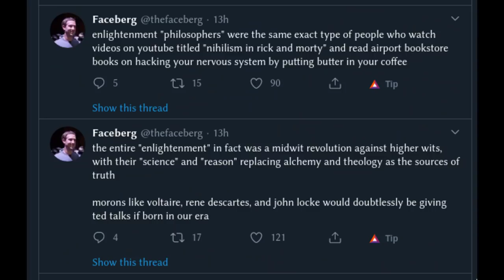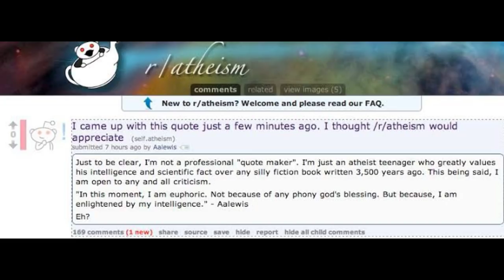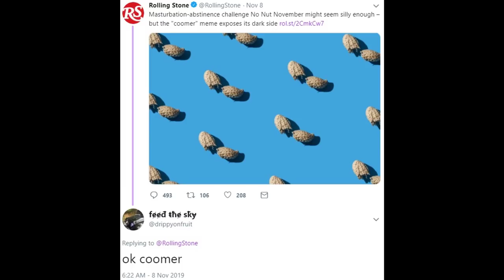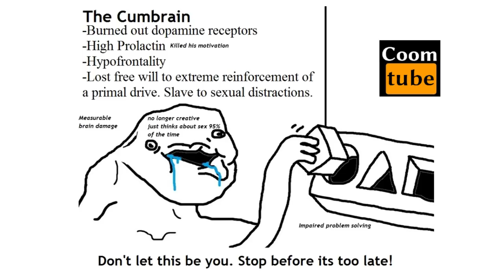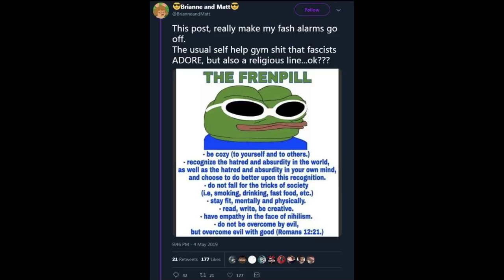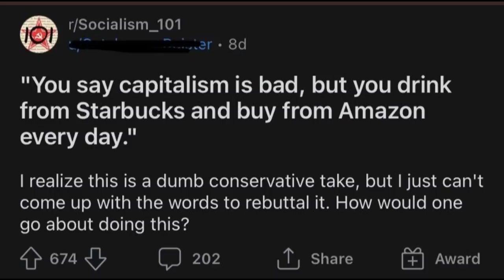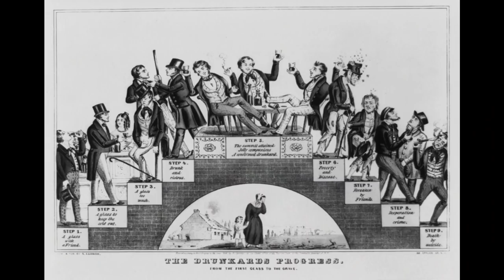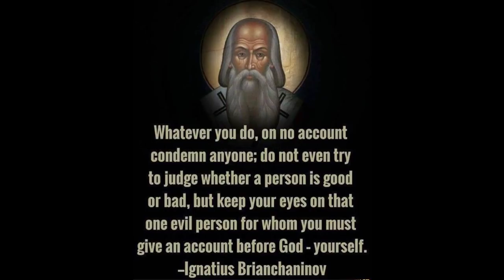What is """Freedom""" Anyway?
"Freedom" as a buzzword doesn't mean much of anything anymore. In fact, it is almost a very bad thing to have modern "freedom." Here I discuss the contrast between this superficial freedom or license with how people in the classical and Christian worlds defined freedom.

XMR: 48jewbtxe4jU3MnzJFjTs3gVFWh2nRrAMWdUuUd7Ubo375LL4SjLTnMRKBrXburvEh38QSNLrJy3EateykVCypnm6gcT9bh

View my videos on Odysee and get a bonus for joining.
Get crypto-rich on Coinex. Get reduced exchange fees for 3 months.
Get crypto-rich on Coinbase. We both get $10 in Bitcoin when you buy or sell $100 in cryptocurrencies.